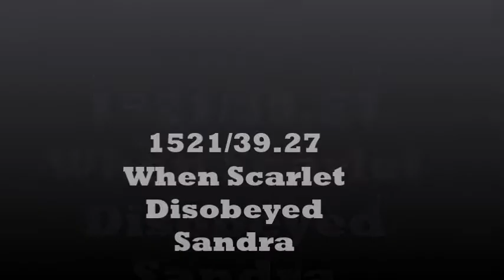1521: When Scarlet Disobeyed Sandra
Series 39: Episode 27: Scarlet tells us a three-year flashback the tale of when she disobeyed Sandra by going to the woods